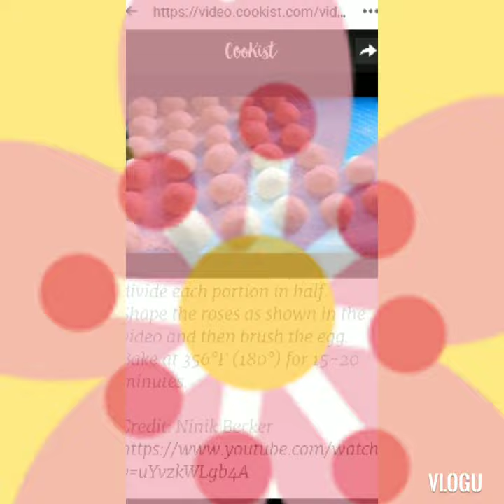HAPPY & BLESSED BIRTHDAY KABAGIS AT THE AGE OF 49 . LOVE YOU ATE!